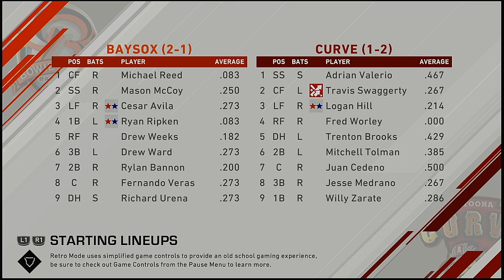MiLB AA 2020 Season 4 12 2020 Bowie Baysox @ Altoona Curve